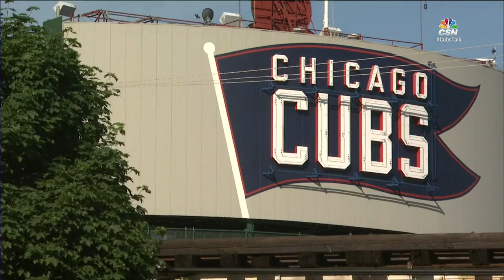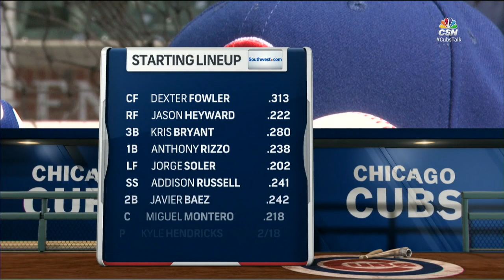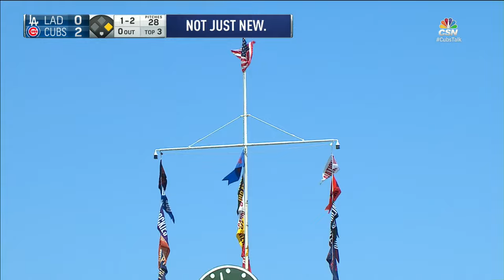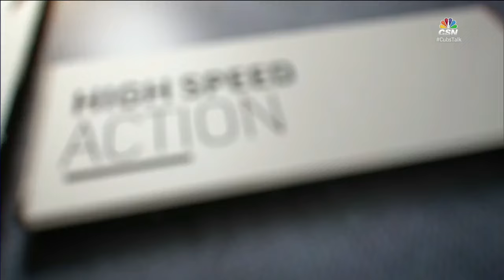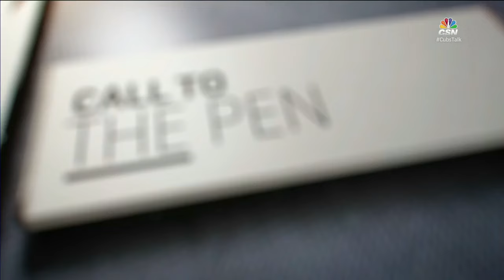LAN AT CHN - June 02, 2016